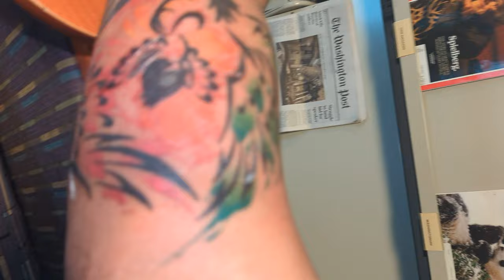Ditch intoxicating drugs! Forget ignorant bliss! Get yourself that sweet unadulterated tattoo ink!